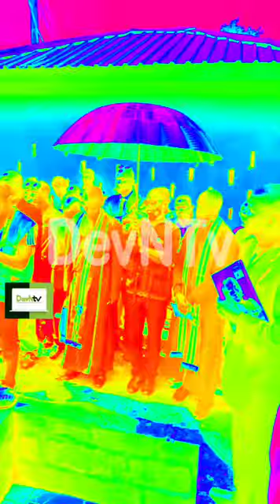Abuja NBA Chairperson Hauwa Shekarau Finally Laid To Rest In Mabushi, Zango Kataf in Kaduna State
Final Journey home for Abuja NBA Championship and former President of FIDA Bar Hauwa Shekarau as she is buried in her hometown Mabushi in Zango Kataf in Kaduna state

Hauwa who was also a member of the Board of Trustees of the Network of Reproductive Health Journalists of Nigeria was loved by all as she lived a life fighting for the rights of the poor and vulnerable

Good bye Hauwa